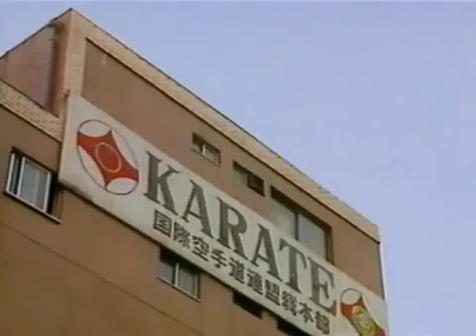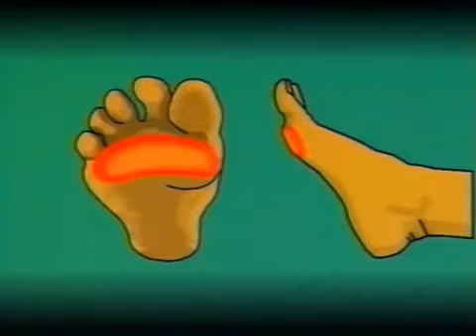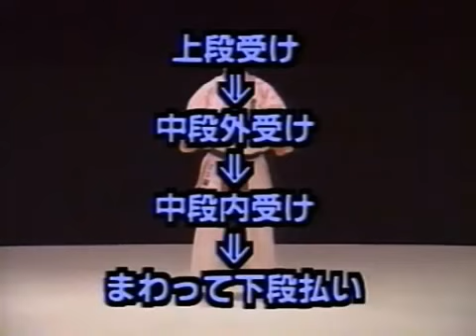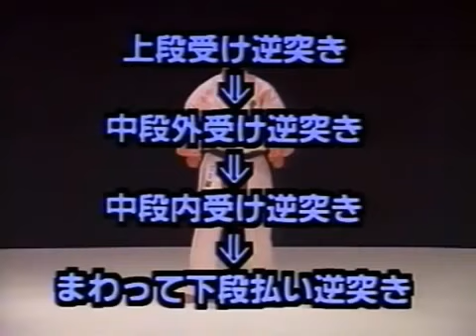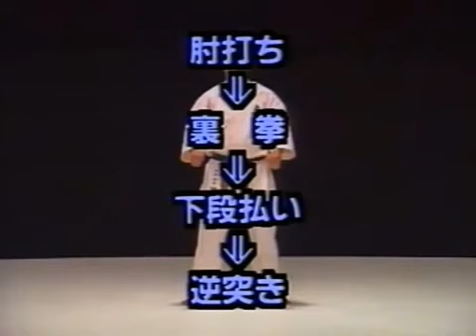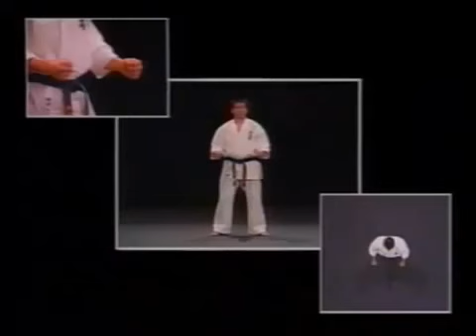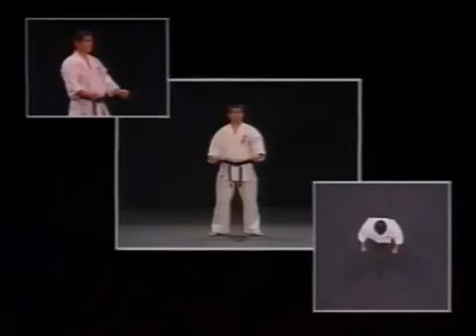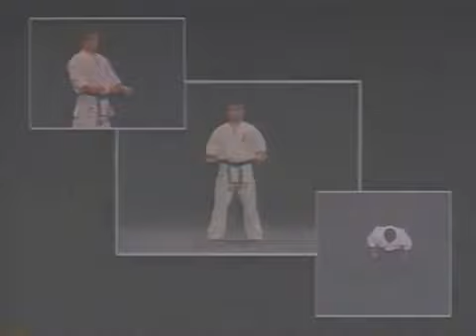Biblia do Karatê Kyokushin Yama Ryu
Biblia do Karatê Kyokushin, usada no estilo Brasil Karatê de Contato Yama Ryu Kai Kan